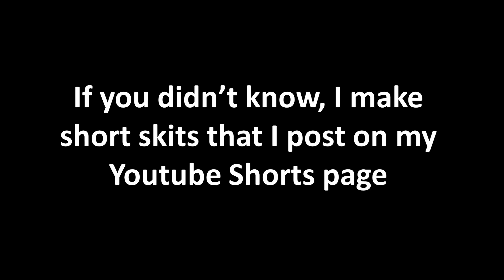Best of Slaydrian's Comedy Skits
If you didn't know, I post short animatic skits on my youtube shorts page, and also on Tiktok, though I haven't been as diligent about that side. This is a compilation of some of my favorite skits I've made.

And for fans of my How to Holocure videos, don't worry, I'll still be making those.